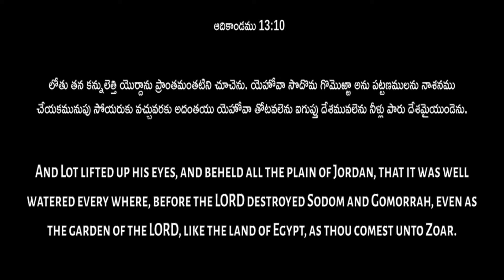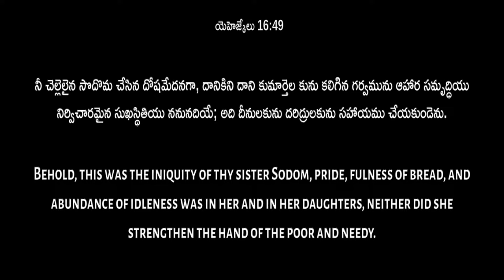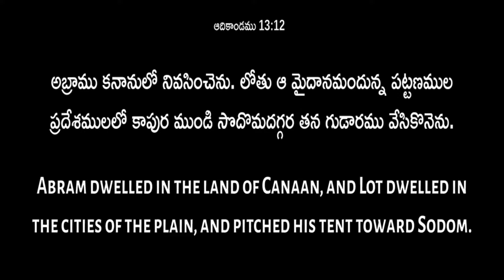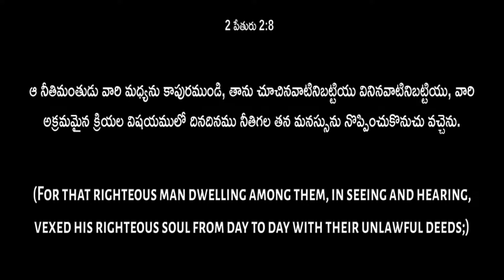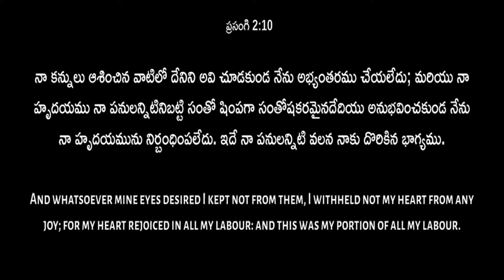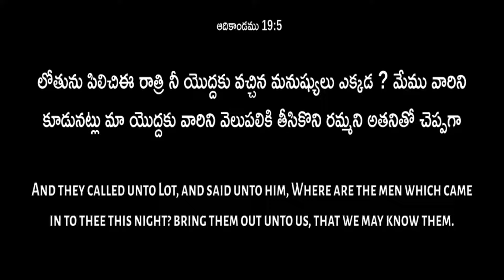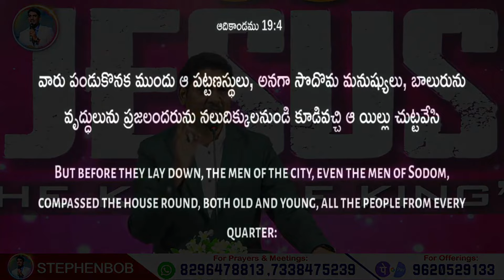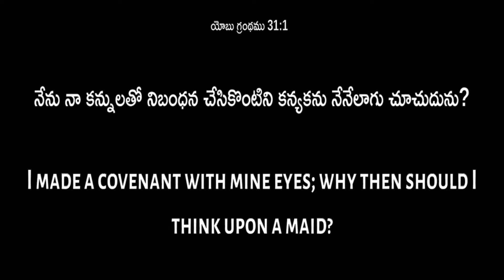సొదమ గోమొఱ్ఱ లో ఏమి జరిగింది? | కని విని ఎరుగని అద్భుతమైన చరిత్ర | STEPHEN BOB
Welcome to Stephen Bob Official YouTube channel.

The Man of God  Bro. STEPHEN BOB has been called to present the Gospel to the lost, disciple nations, He teach people how to apply biblical truth in every facet  of their lives and encourage Christians to influence every aspect of  the world around them.

ప్రతి మనిషిని దేవుని వైపు మళ్లించే సత్య సందేశాలు కొరకు ఎల్లప్పుడు మా Channel ని వీక్షించగలరు.

స్టీఫెన్ బాబ్ గారి మరిన్ని ఆడియోలు వీడియో సందేశాలు  కావలసినవారు మా ఈ Whatsapp లింక్ ఓపెన్ చేసి జాయిన్ అవ్వగలరు

CHRIST'S HOLY CHURCH
SUNDAY WORSHIP (TELUGU SERVICE):
TIMINGS: 7:00AM TO 9:30AM
ADDRESS:  TRANSFORMATION CENTRE
CHIKANA LAYOUT, HENNUR BANDE BUS STOP, BANGALORE 560043

If you are led by God to support our ministry
Name: STEPHEN STADLEY BOB
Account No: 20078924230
IFSC: SBIN0060338
Google Pay / Phone Pay: 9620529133